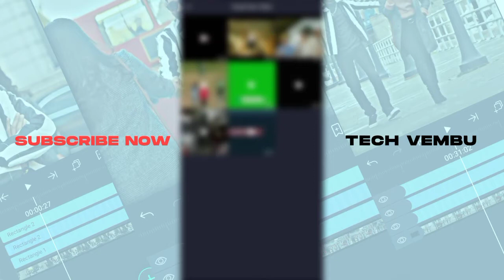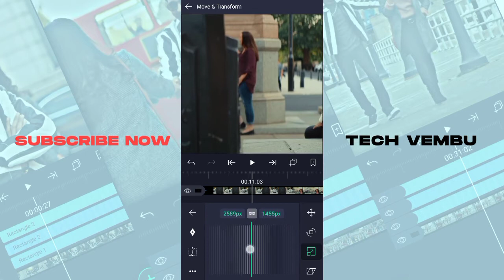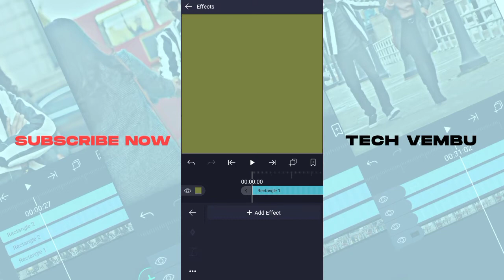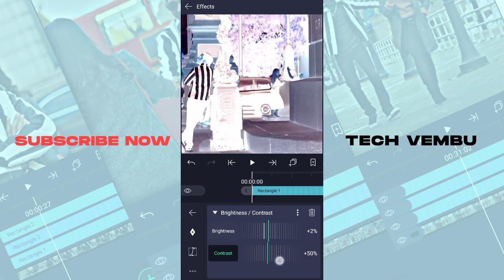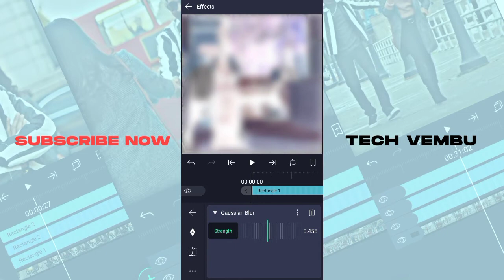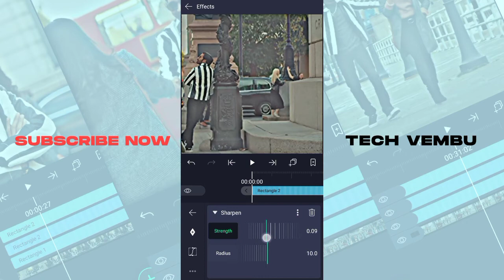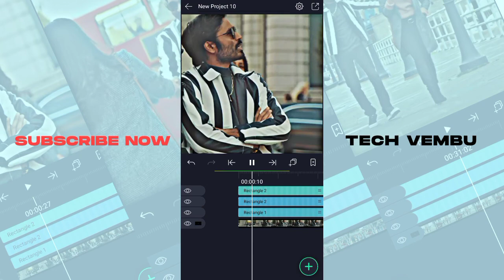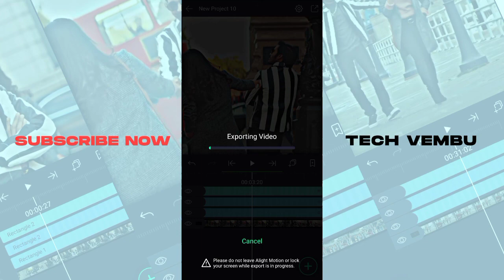CC effect in Alight Motion